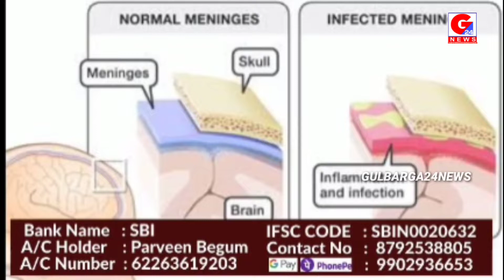Madaad Ki Guzarish 🙏🙏Aleena Anjum Ki Jaan Bachane Ke Liye Aap Ke Madad Ki Zarurat Hai Apni Istetaat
Madaad Ki Guzarish 🙏🙏

3 Saala Masoom Aleena Anjum Ki Jaan Bachane Ke Liye  Aap Ke Madad Ki Zarurat Hai Apni Istetaat Ke Hisaab Se Inki Madad Zarur Karen...

Bank Name    : SBI
A/C Holder     : Parveen Begum
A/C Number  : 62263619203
IFSC Code     : SBIN-0020632
(Phone Pe - Google Pay Number 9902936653)